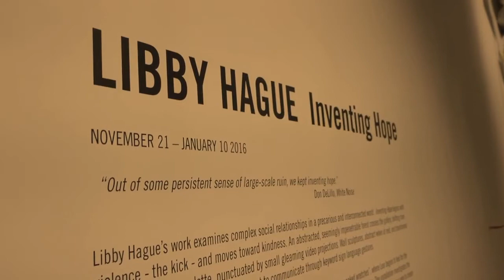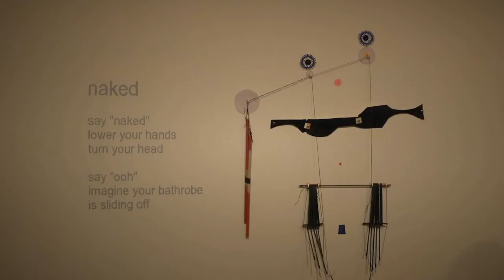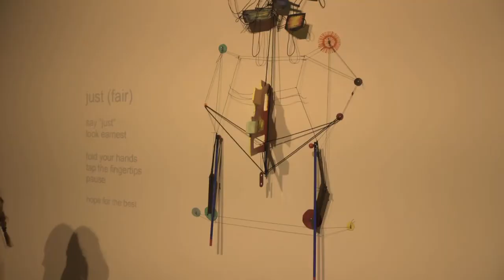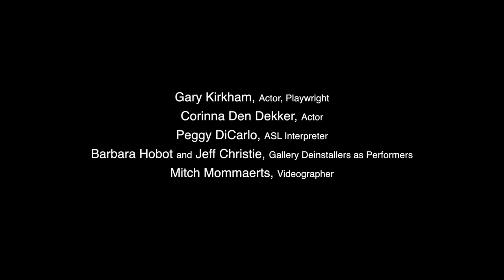Experiment for a Closing, with Libby Hague, Q&A with artist and actors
On January 10, 2016, just before the closing of Libby Hague’s exhibition Inventing Hope, Gary Kirkham and Corinna Den Dekker had work-shopped a soliloquy from King Lear in a response to the theatrical and narrative potential of the exhibition. It was so innovative that we could not find the right word to call it.